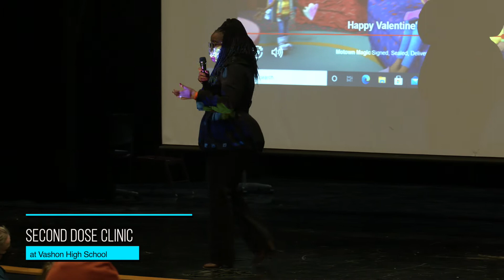Vaccine Clinic at Vashon High School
Saint Louis Public School District hosted a second dose vaccine clinic.  The City of St. Louis Department of Health was on hand to assist families receiving the COVID-19 vaccine.